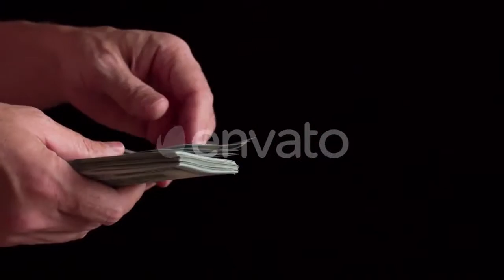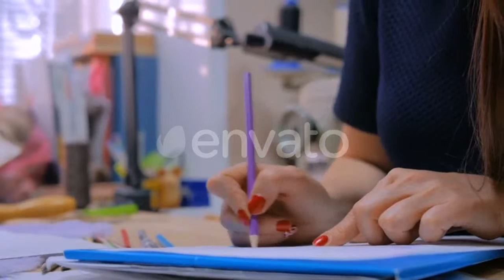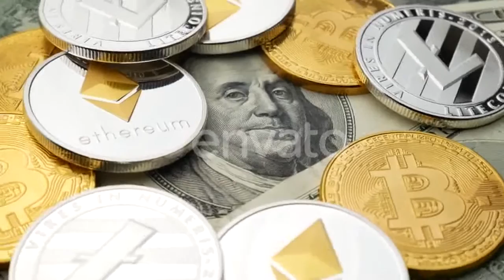Depreciation of the Money Supply - (business-corporate) Stock Footage | Mega Pack +40 items